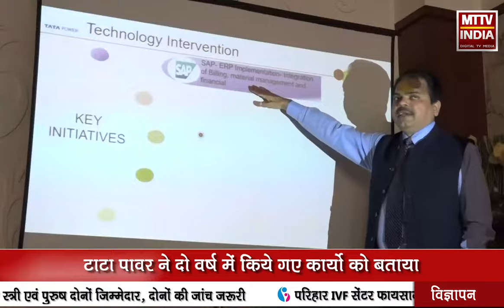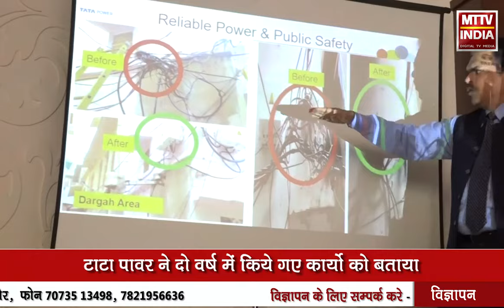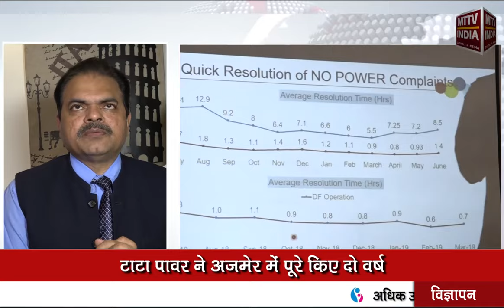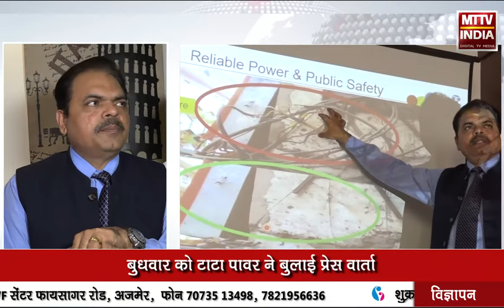AJMER NEWS | टाटा पावर ने अजमेर में पूरे किए दो वर्ष | MTTV INDIA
टाटा पावर ने अजमेर में पूरे किए दो वर्ष
टाटा पावर ने दो वर्ष में किये गए कार्यो को बताया
बुधवार को टाटा पावर ने बुलाई प्रेस वार्ता
दरगाह बाजार के इलाके में टाटा पावर ने स्मार्ट सिटी के लिए काम किया